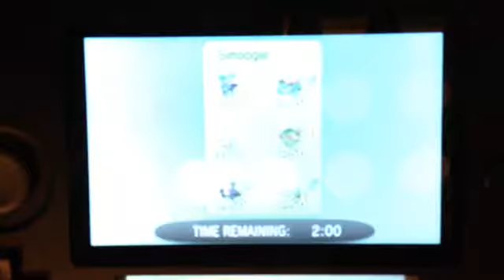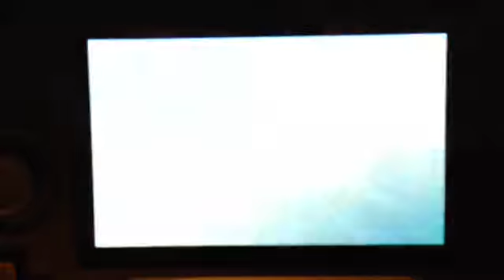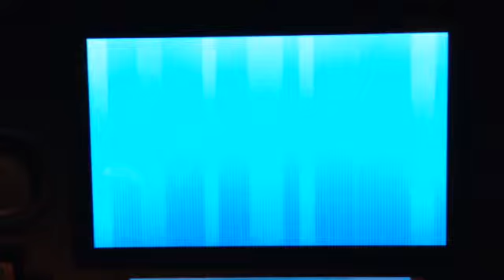Battle spot: Free Battle Singles Part:1